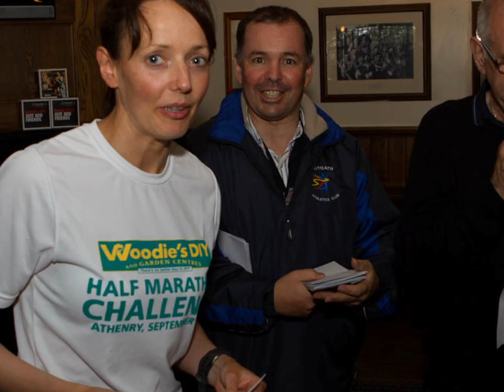Ratoath AC 5k 2012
Some photos of the Ratoath Athletics Club 5k held on September 16th, 2012.